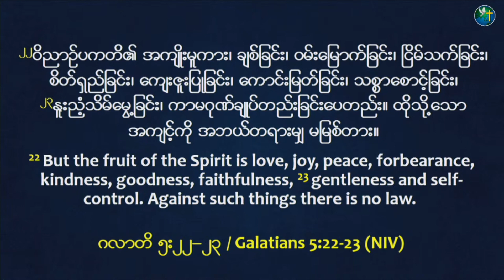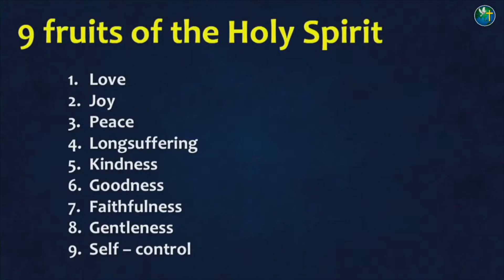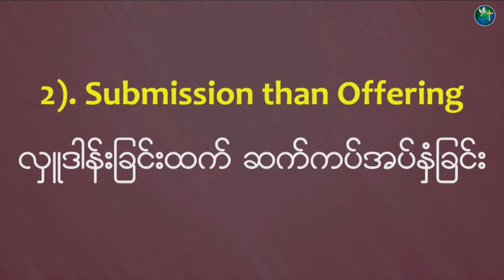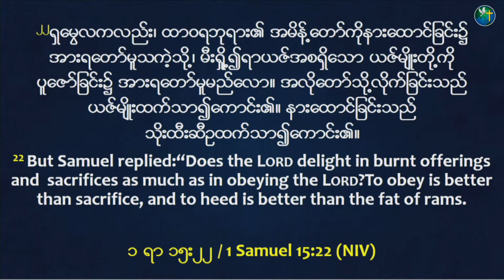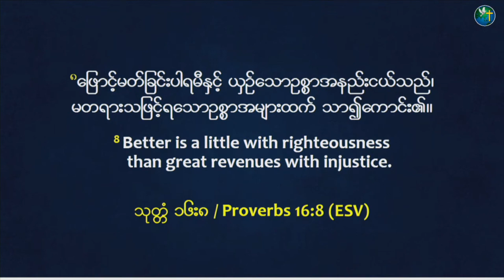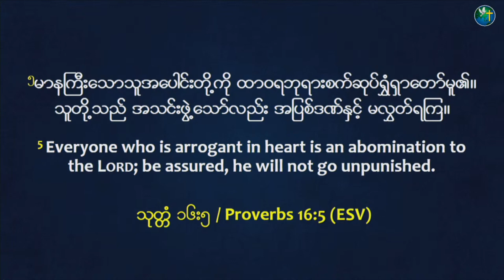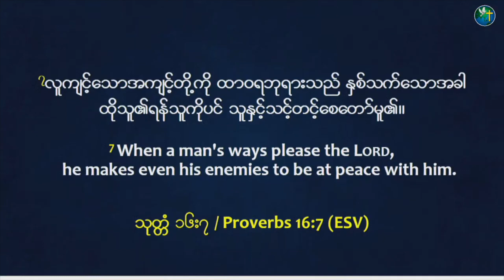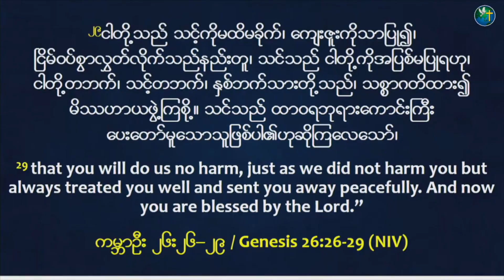ဘုရားသခင့်ဦးစားပေး နှင့် သူ့အကြိုက် | Rev. Kairos Kim | 3PM Sunday Worship Sermon | HIC Singapore